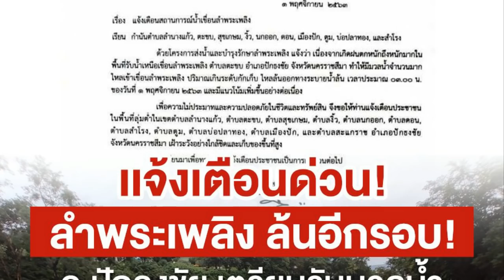ด่วนที่สุด! ผู้ว่าฯประกาศ เขื่อนลำพระเพลิงล้นอีกครั้ง! เตรียมอพยพ เก็บของขึ้นที่สูง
ด่วนที่สุด! ผู้ว่าฯประกาศ เขื่อนลำพระเพลิงล้นอีกครั้ง! เตรียมอพยพ เก็บของขึ้นที่สูง@เรื่องเล่าผ่านกาลเวลา
เขื่อนลำพระเพลิง ล้นทะลึกอีก ผู้ว่าฯโคราชแจ้งเตือนด่วน 9 อำเภอ เตรียมรับมือน้ำท่วมอ่่วมรอบ2
ด่วนที่สุด! ผู้ว่าฯประกาศเตือน เขื่อนลำพระเพลิงล้นอีกครั้ง! โคราชเตรียมอพยพเก็บของขึ้นที่สูง เขื่อนลำพระเพลิง โคราช
เครดิต.Korat next step